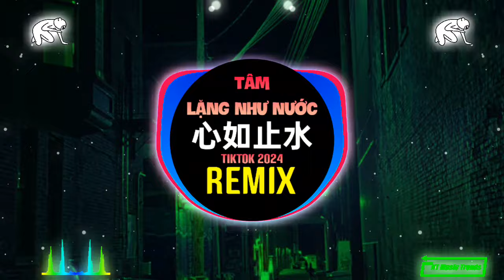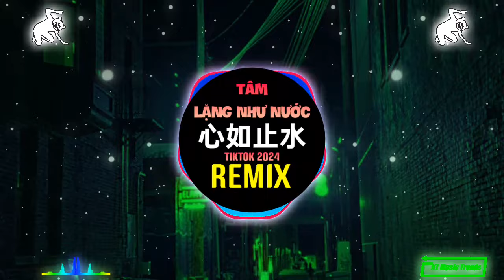Lce Pape - 心如止水 (DJ抖音版 2024) Tâm Lặng Như Nước (Remix Tiktok) || Hot Tiktok Douyin